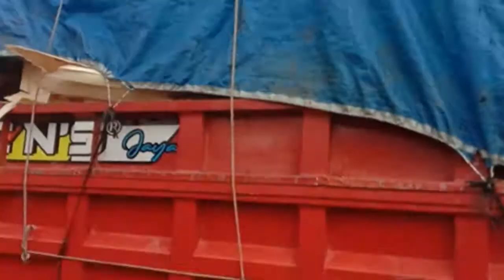Proses plywood | Mesin rotary debarker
Mesin rotary debarker ini maksudnya adalah untuk mendapatkan hasil kupasan veneer yang bagus diperlukan bahan baku log kayu yang bersih dari kulit, maka dari itu log kayu dikupas dulu kulitnya di mesin rotary debarker plywood agar log kayu bersih dari kulit kayu
Mesin rotary debarker plywood ideal ini digunakan untuk mengupas kulit kayu hingga diperoleh log kayu yang bulat dan bebas dari kulit kayunya